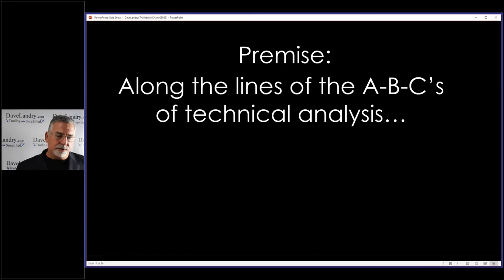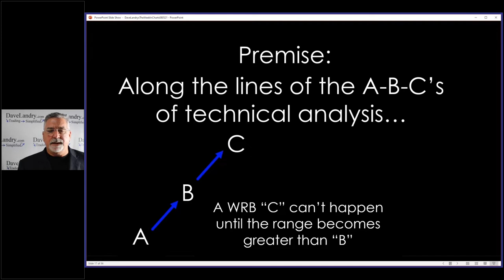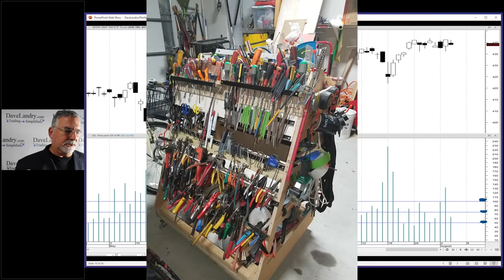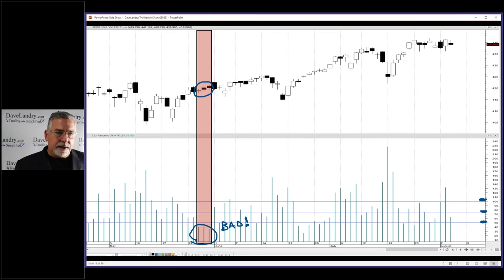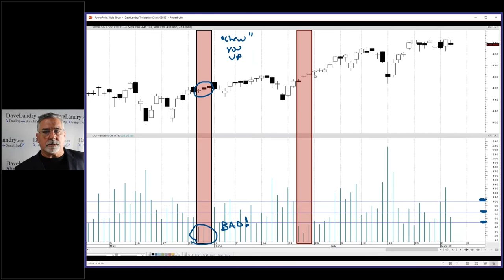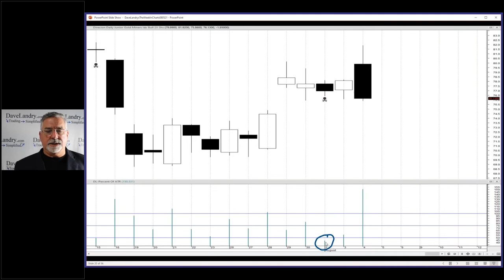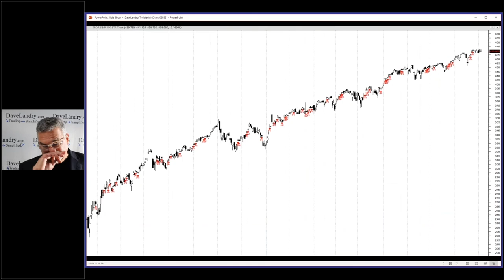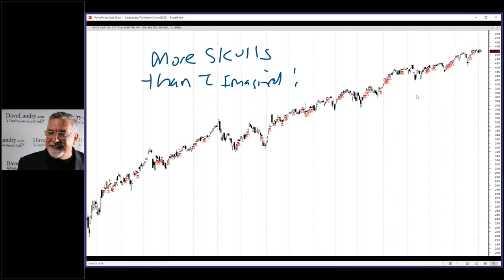Holy Grail Day Hunting Part 2: Reducing The Number Of "What The Hell Was I Thinking" Days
Dave continues his discussion on finding Holy Grail days by showing you how to avoid just the opposite: days when you'll likely get chewed up.